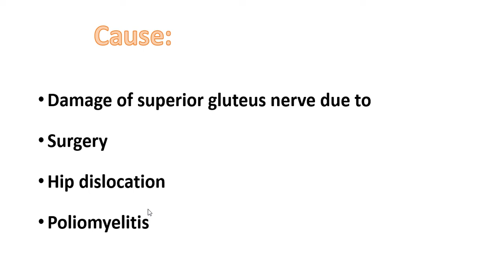Trendelenburg sign : easy and brief discussion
Uncover the insights behind the Trendelenburg Sign in this easy and brief YouTube discussion! 🚶‍♂️🏥 Explore the clinical significance, assessment, and implications of this notable medical test. Join us for a quick dive into understanding the Trendelenburg Sign and its relevance in healthcare.
Trendelenburg sign positive when damage of superior gluteal nerve is occurred . The pelvis drops  when the leg is lifted from the floor.
For  anatomy lecture notes and videos:
For more anatomy creative video please visit
3. easy humanatomy facebook page